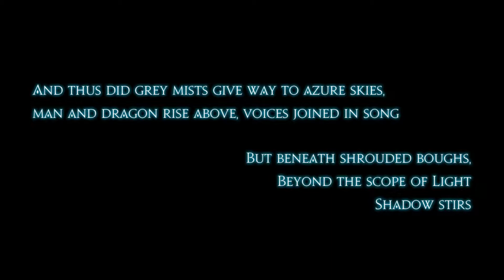FF14 Kankuro Gurreitoshi'v /' Pt 712 Closing Dragonsong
Dragonsong pt 10